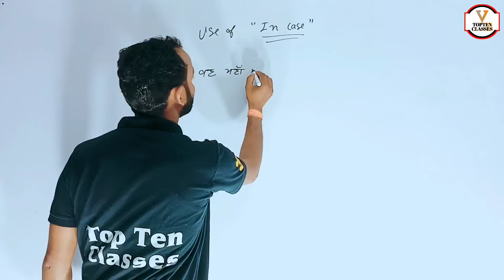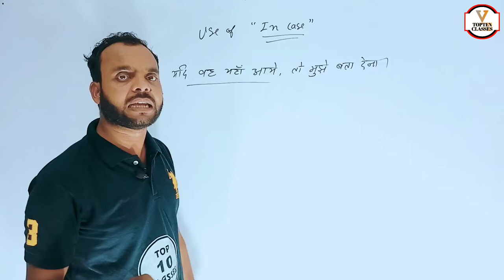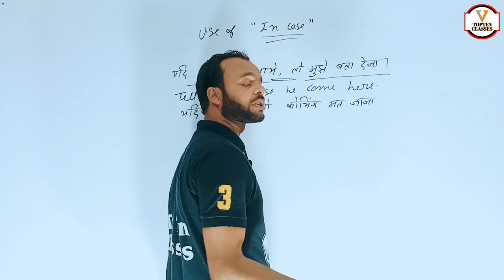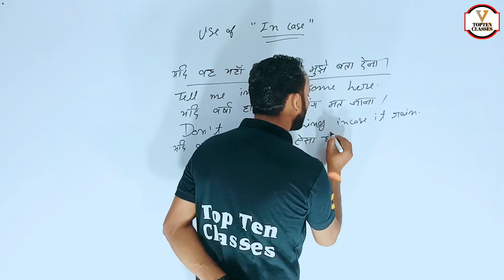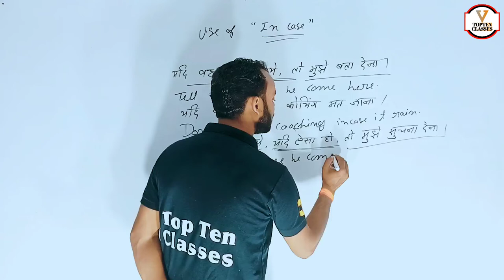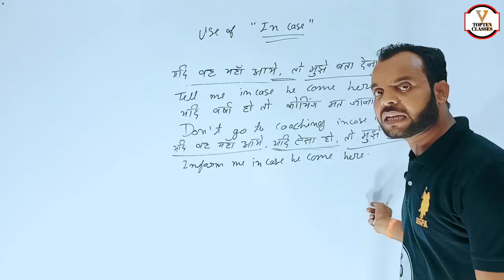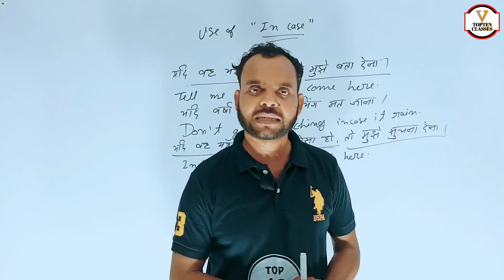Class 8 Spoken English | Spoken English Course | Learn English | English Speaking Practice/ Speaking